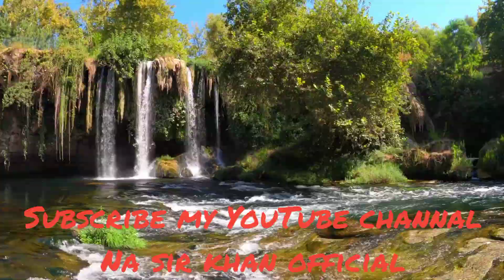Natural beauty#amazing#relaxing music#sleep music